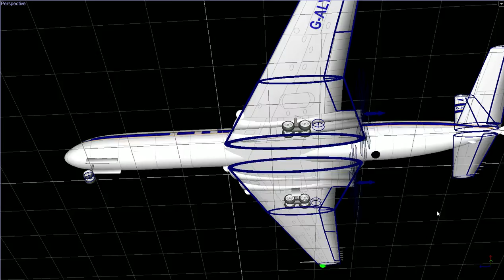DH 106 Comet in Builder